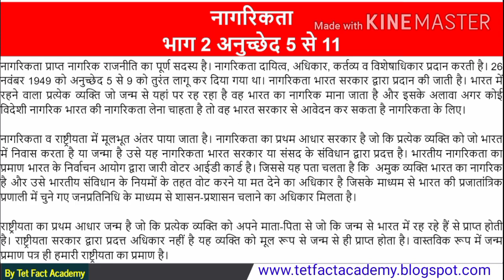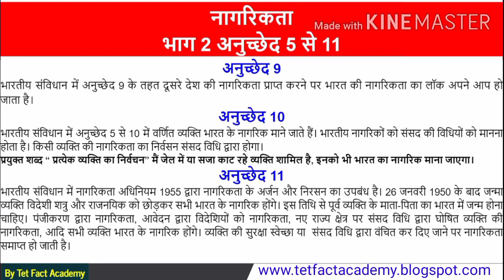Bihar Teacher And UP Police Exam 2024 | भारतीय नागरिकता अनुच्छेद | Indian Citizenship Article